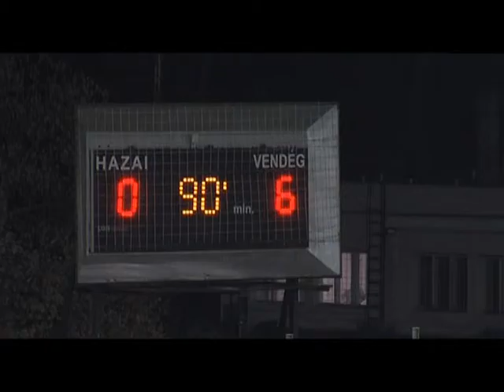Hat gólt kapott az FC Ajka Sportmagazin 2015.11.04.